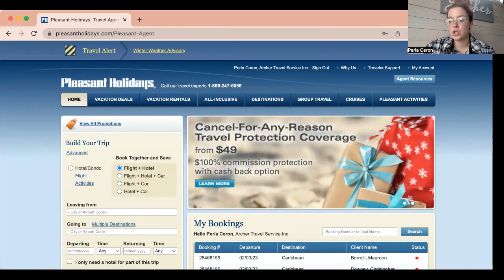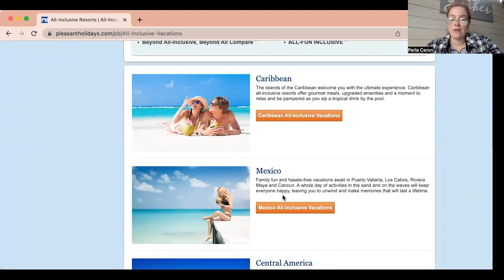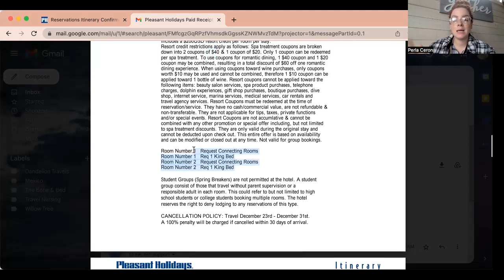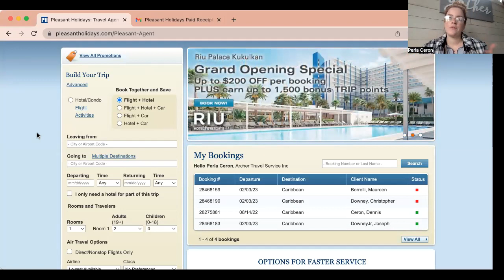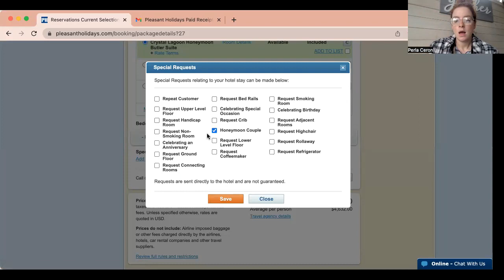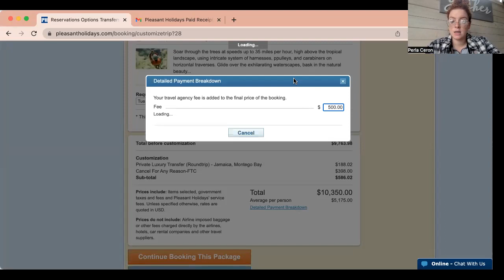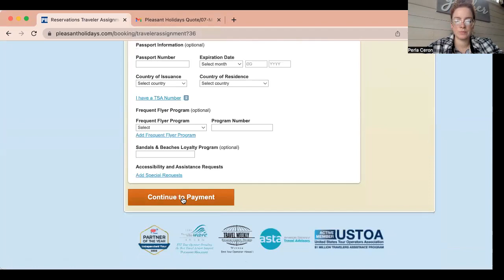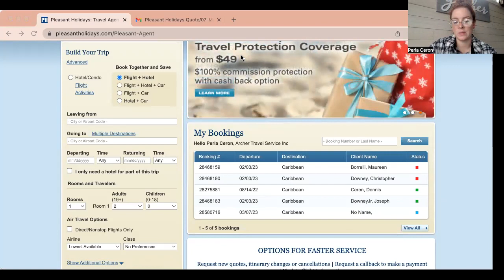Pleasant Holidays: Supplier Walkthrough with Booking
Learn all about Pleasant Holidays and what it has to offer! Detailed walkthrough with a booking!